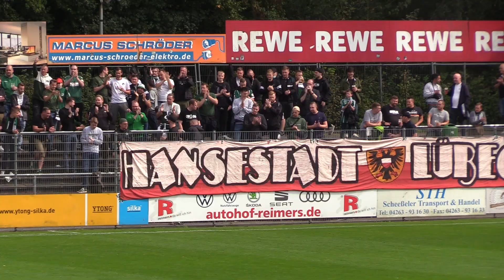Lübecker Blitzstart, Norderstedts Aufholjagd | Eintracht Norderstedt - VfB Lübeck(Regionalliga Nord)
7. Spieltag (12.09.21)

Tore:
0:1 Mateusz Ciapa
0:2 Robin Krolikowski
1:2 Elias Saad

Aufstellung FC Eintracht Norderstedt:
1 Lars Huxsohl, 6 Dylan Willimas, 7 Nils Brüning, 8 Dane Kummerfeld, 9 Jan Lüneburg, 11 Elias Saad, 13 Evans Nyarko, 14 Jonas Behounek, 15 Rico Bork, 22 Hamajak Bojadgian, 27 Fabian Grau

Ersatzbank:
21 Stefan Rakocevic, 3 Yannik Nuxoll, 4 Juri Marxen, 5 Lesley Karschau, 10 Kangmin Choi, 18 Michael Igwe, 19 Jasper Hölscher, 29 Aladji Bailor

Trainer:
Jens Martens

Aufstellung VfB Lübeck:
1 Eric Gründemann, 3 Jan Erich Lippegaus, 5 Calvin Brackelmann, 7 Samuel Abifade, 8 Mateusz Ciapa, 10 Cemal Sezer, 17 Tommy Grupe, 18 Robin Krolikowski, 23 Mattis Daube, 27 Alexander Schmitt, 31 Mirko Boland

Ersatzbank:
22 Julius Schmid, 4 Aron Schmidt, 9 Malek Fakhro, 19 Jamie Shalom, 20 Vjekoslav Taritas, 38 Kani Uzun

Trainer:
Lukas Pfeiffer

Produktion: Christian Oldendorf

Kommentar: Tim Hemmrich